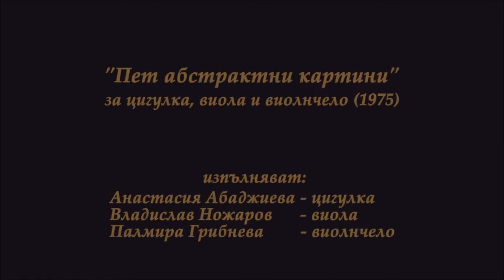Nikolai Badinski: “Five Abstract Pictures” for Violin, Viola and Cello (1975)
The Union of Bulgarian Composers

Jubilee Concert
of NIKOLAI BADINSKI

on his 80th anniversary
Sofia, 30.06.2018, „Philip Kutev“ Concert Hall

“Five Abstract Pictures”
for Violin, Viola and Cello (1975)

Anastasiia Detistova-Abadjieva – violin          Vladislav Nozharov – viola
Palmira Gribneva-Tomanova – violoncello